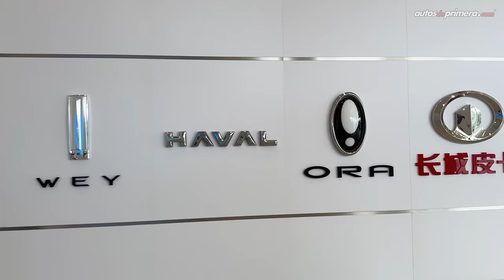Great Wall Motors "GWM" ✅ ¡Estas son las marcas que llegarían a Colombia! 🔜 Experiencia (4K)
Gracias a una gentil invitación de GWM "Great Wall Motors", estuvimos en la ciudad de Baoding en China, en las oficinas principales del grupo GWM conociendo todas sus marcas y modelos como: HAVAL (SUVs), TANK (camionetas 4x4), ORA (autos eléctricos), POER (pick-ups) y WEY (marca de lujo de autos eléctricos y autónomos ¿Qué les parece? ¿Cuál modelo les gustó más?

Nota. GWM y sus marcas ahora serán representadas por la multinacional Inchcape en Colombia.

Resumen del vídeo ⬇️
00:00​​​​ GWM headquarters
01:58 GWM WEY Gaoshan Luxury MPV
02:56 GWM HAVAL MAX PHEV
03:45 GWM HAVAL New 4x4 Raptor
04:39 GWM HAVAL F7
05:24 GWM WEY 07
06:13 GWM TANK 700
07:10 GWM TANK 500
08:13 GWM TANK 300
09:24 GWM HAVAL NEW H6
10:33 GWM ORA 07
11:30 GWM ORA 03
12:35 GWM Pick Up POER
14:07 Centro de pruebas GWM